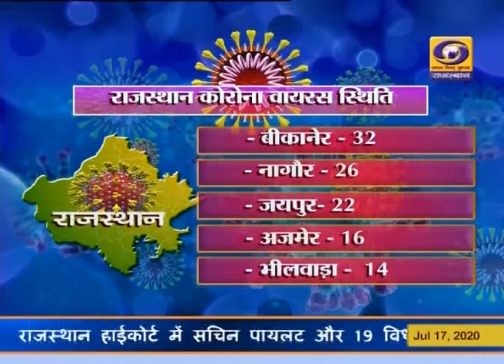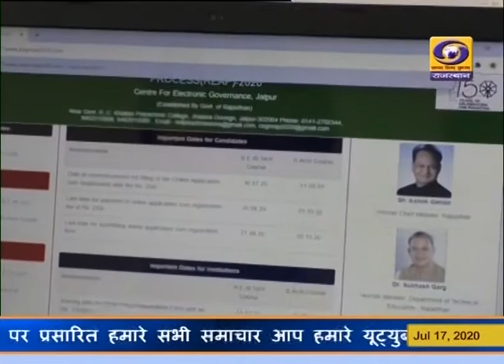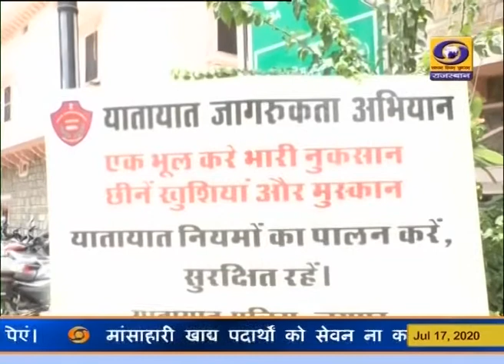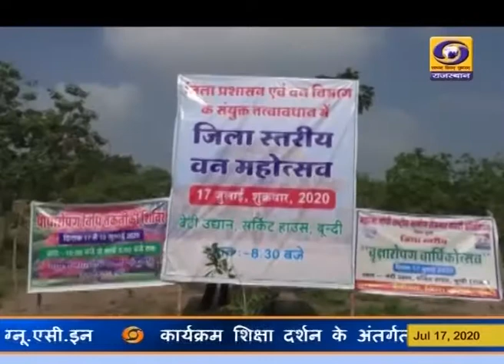Rajasthani News Bulletin 17 July 2020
Watch Rajasthani News Bulletin of DD News Rajasthan, today, Friday, 17 July 2020